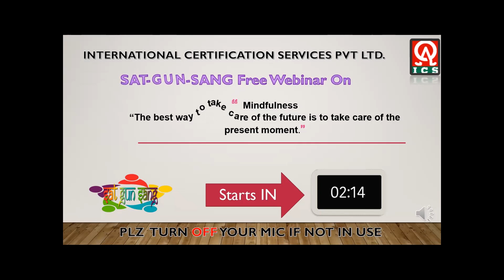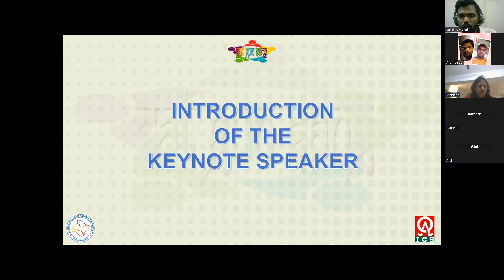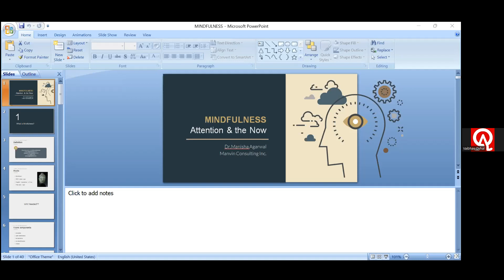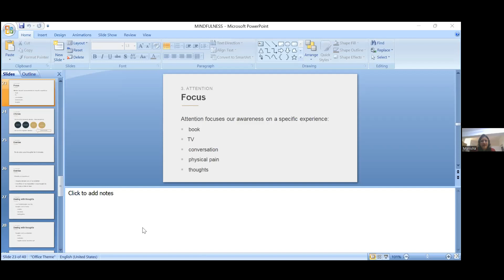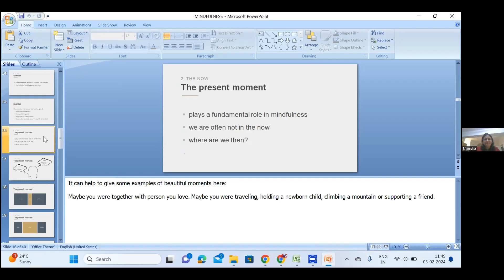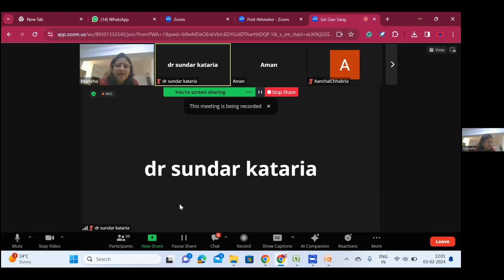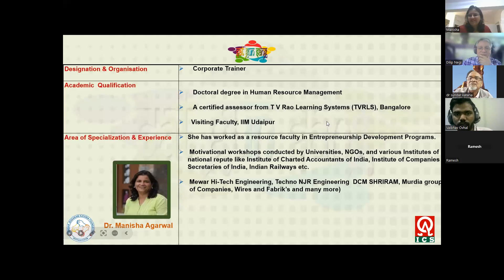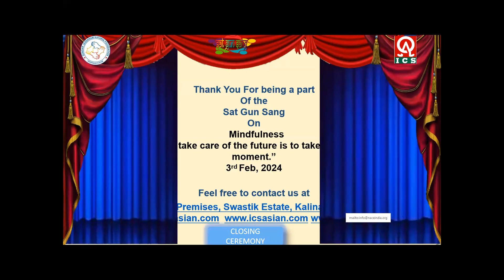Mindfulness It can be easy to rush through life without stopping to notice much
Mindfulness || can || be easy ||  rush || through life || without stopping ||notice || much